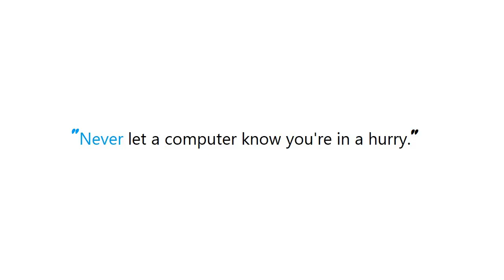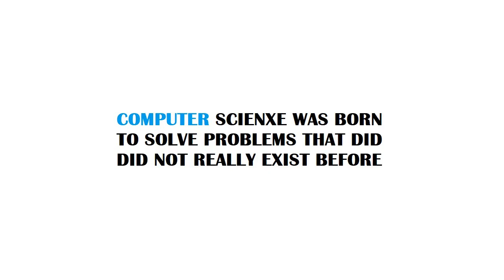PYTHON : How can I know which exceptions might be thrown from a method call?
PYTHON:HowcanIknowwhichexceptionsmightbethrownfromamethodcall? PYTHON #: How can I know which exceptions might be thrown from a method call?

Guide : [ PYTHON : How can I know which exceptions might be thrown from a method call? ]